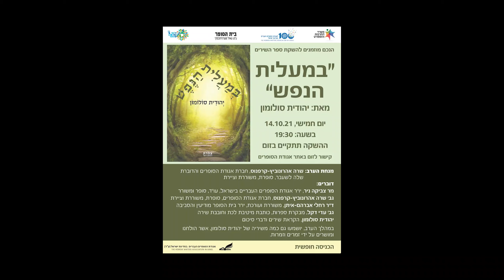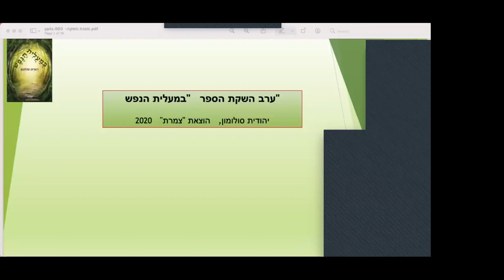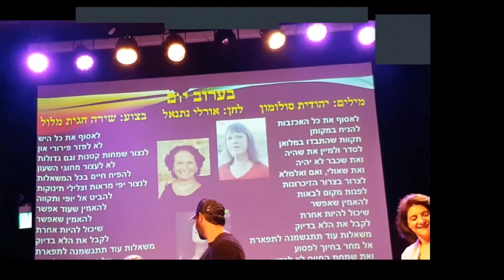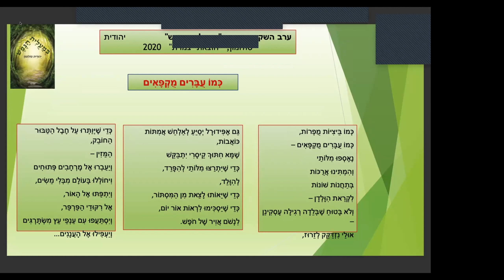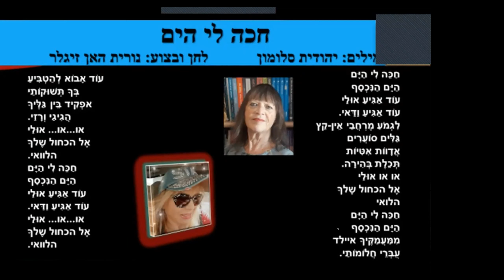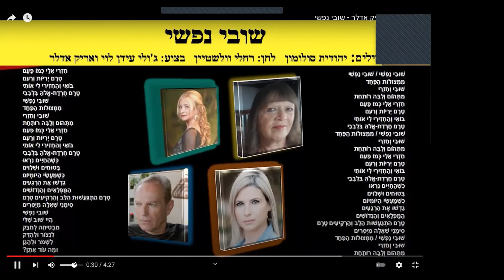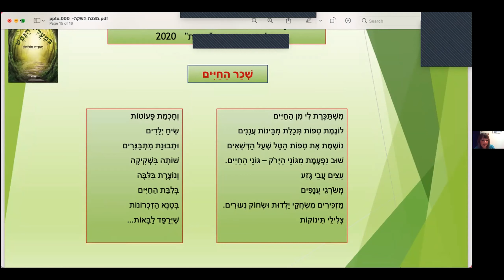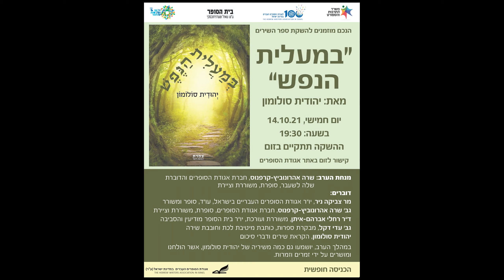השקת ספר השירים "במעלית הנפש" מאת: יהודית סולומון - 14.10.21